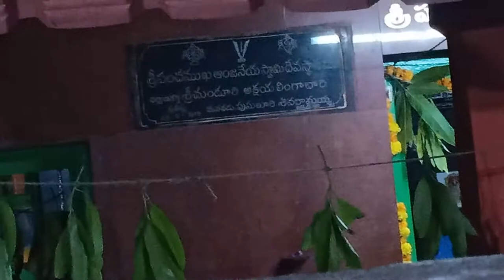veerabhadra swamy kalyana mahotsavam lo uregimpu